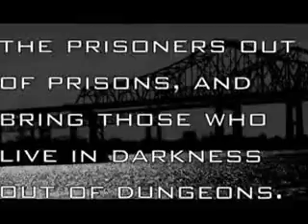From Darkness to Light (Christian Indie Film)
A Short Film by God Chaser Tribe
Cast:
Renz as Himself
Marvin as Dotaboy
Ronnie as Loyola Boy

Directed by markinyourheart